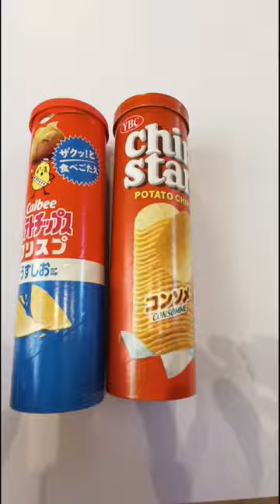Chip Star potato chips consomme flavor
Chip Star potato chips is from Japan. It's by Yamazaki, a company in Japan. It's products are excellent 👌